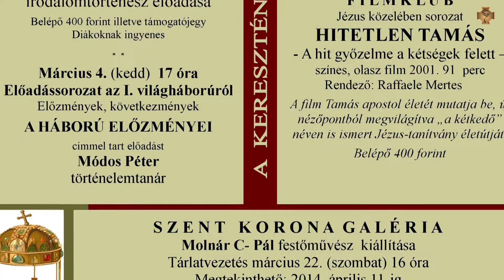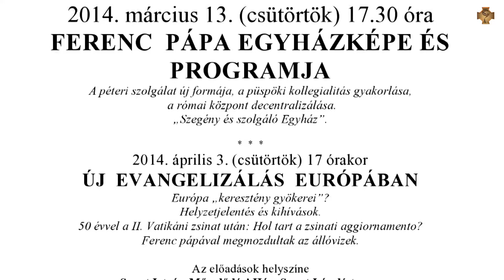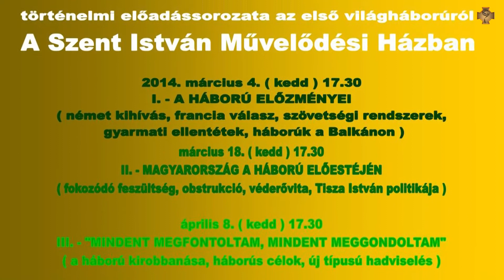Bemutatták a Szent István Művelődési Ház márciusi programjait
A farsang utolsó napjaiban zenés-táncos estekre, a kezdődő nagyböjt időszakában lelki-szellemi elmélyülést kínáló programokra várják az érdeklődőket. Az idén érettségiző diákokra gondolva irodalmi, az alaposabb múltbéli ismeretekre vágyóknak történelmi előadássorozatot szerveztek.